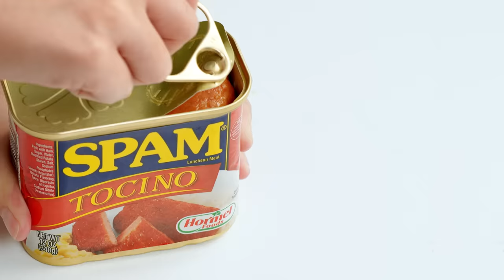SPAM® x More: Foodie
Fun fact: dishes made with SPAM® Luncheon Meat are 10/10 Viral x Hits. With something so well-loved made with love– now that’s a SPAM® x More combination!

Make a hit dish with SPAM® Tocino today!